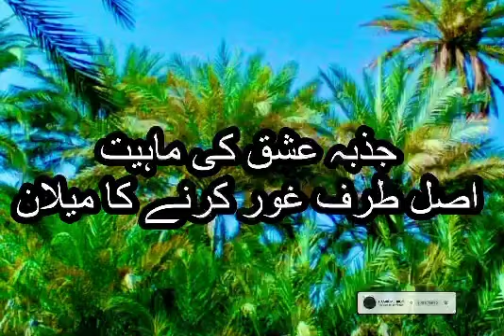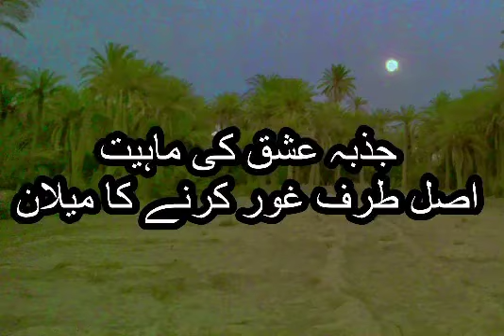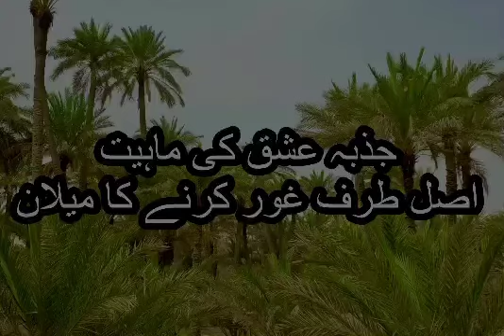Jazba e Ishq Ki Mahiyyat, Asal Traf Ghour Krnay Ka Mailan I Hamir Mehboob I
Jazba e Ishq Ki Mahiyyat, Asal Traf Ghour Krnay Ka Mailan By Hamir Mehboob I